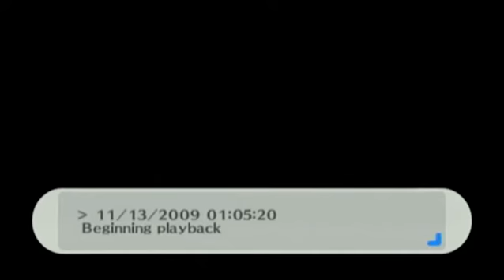Persona 3 PSP Walkthrough (Male) Part 52: Sun 4 & 5, Boss: Chidori, Moon MAX, Empress 2